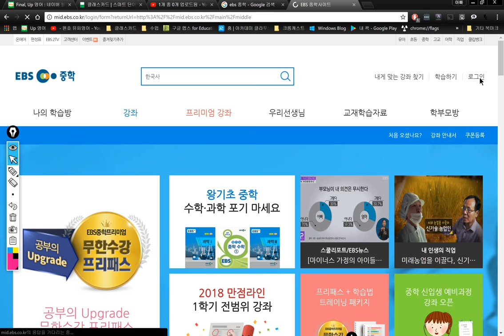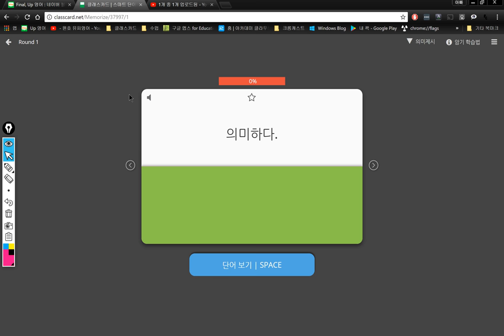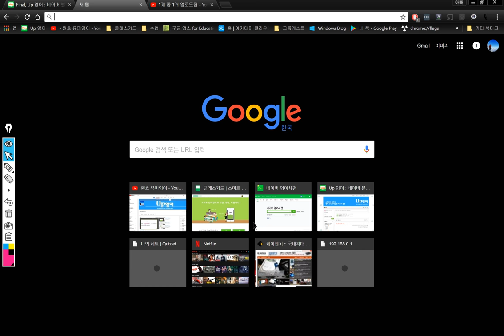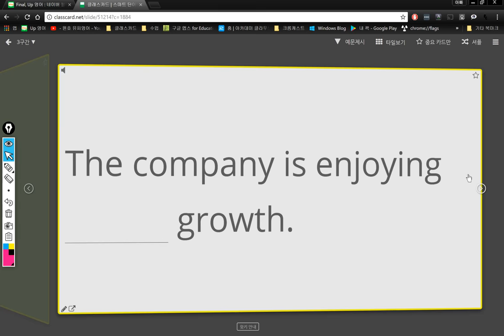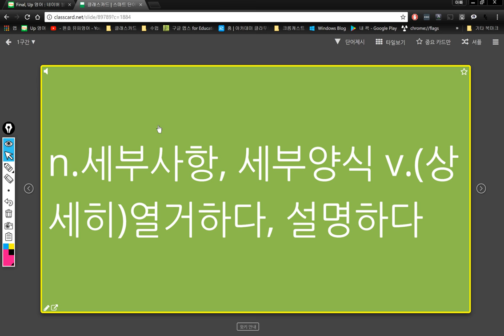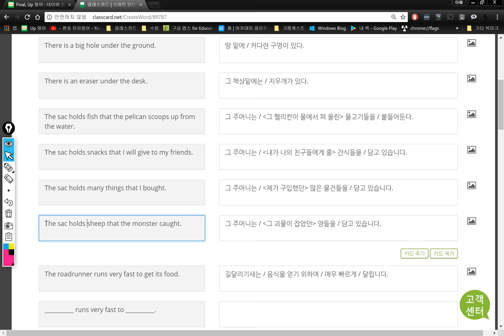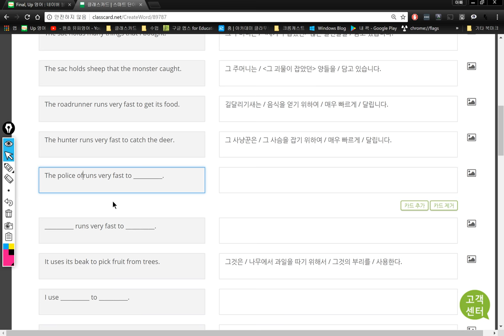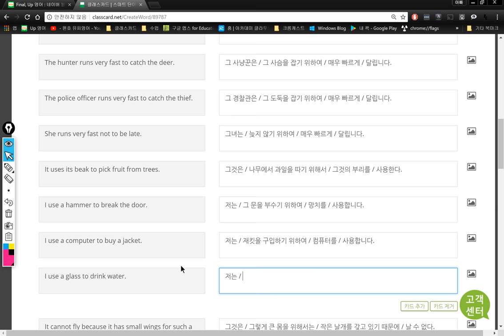4반 2018 01 04